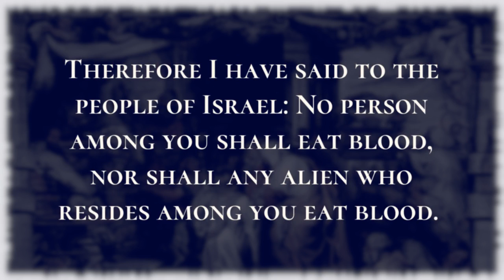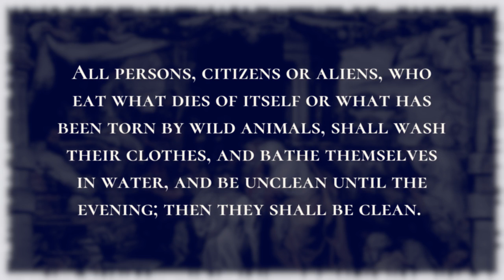Eating Blood Prohibited - Holy Bible, Leviticus 17:10-17:16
Eating Blood Prohibited

If anyone of the house of Israel or of the aliens who reside among them eats any blood, I will set my face against that person who eats blood, and will cut that person off from the people.  For the life of the flesh is in the blood; and I have given it to you for making atonement for your lives on the altar; for, as life, it is the blood that makes atonement.  Therefore I have said to the people of Israel: No person among you shall eat blood, nor shall any alien who resides among you eat blood.  And anyone of the people of Israel, or of the aliens who reside among them, who hunts down an animal or bird that may be eaten shall pour out its blood and cover it with earth. For the life of every creature-its blood is its life; therefore I have said to the people of Israel: You shall not eat the blood of any creature, for the life of every creature is its blood; whoever eats it shall be cut off.  All persons, citizens or aliens, who eat what dies of itself or what has been torn by wild animals, shall wash their clothes, and bathe themselves in water, and be unclean until the evening; then they shall be clean.  But if they do not wash themselves or bathe their body, they shall bear their guilt.